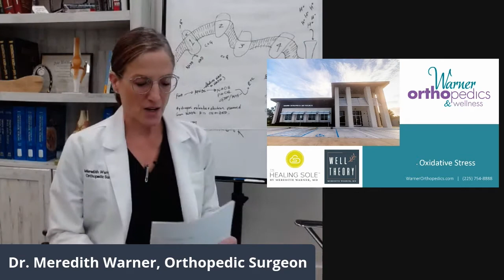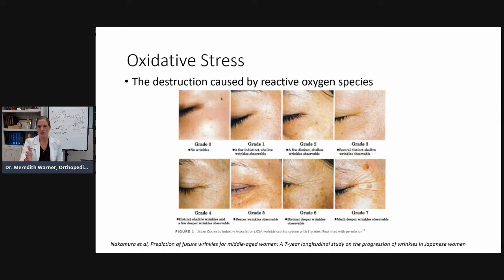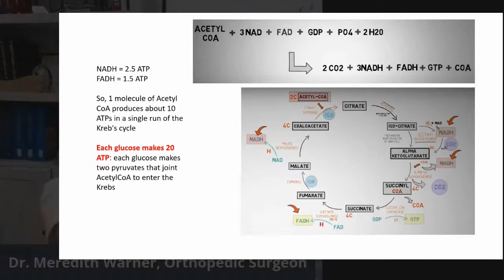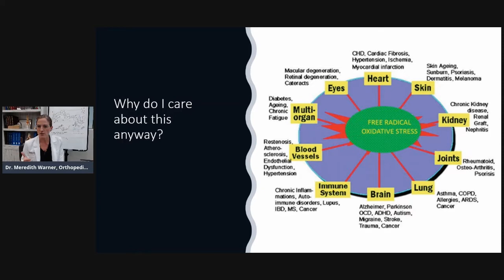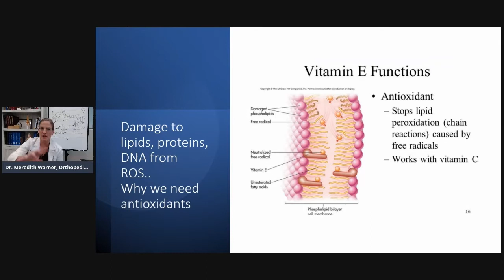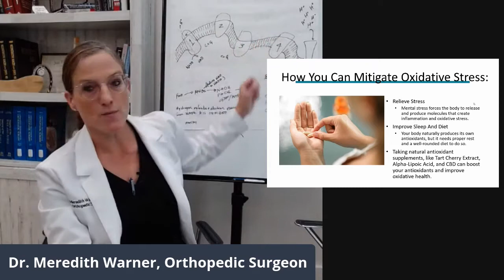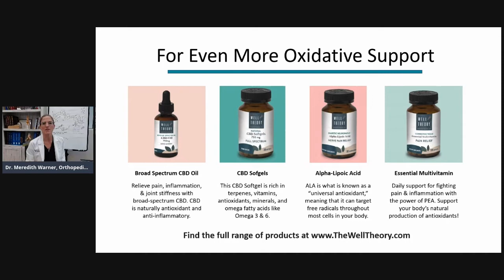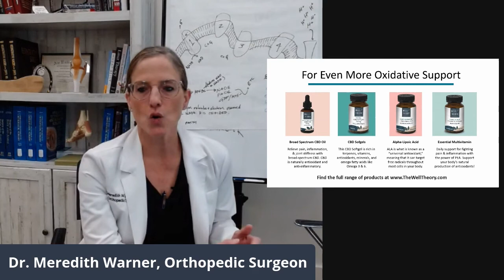Live Oxidative Stress All Aspects Of Aging Pain, Diabetes, Arthritis, Wrinkles & More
Fatigue? Muscle aches? Brain fog? You may be experiencing oxidative stress. In this informative seminar, Dr. Meredith Warner will teach you to recognize the symptoms of oxidative stress, and natural ways to relieve free radical damage.